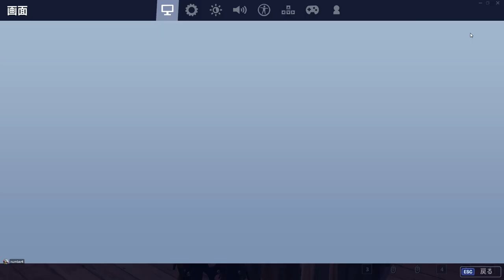Fortnite Arena Duo Victory royale